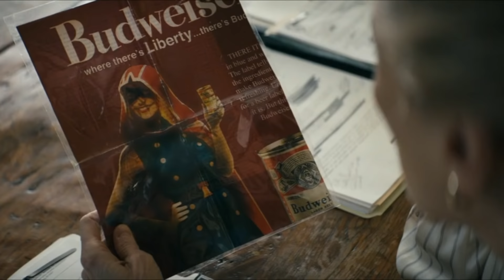Fans React to The Boys Episode 203: “Over the Hill With the Swords of a Thousand Men”